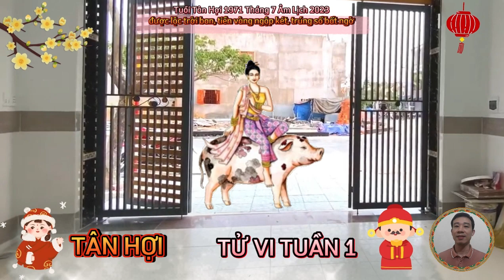☯ Tử Vi Tân Hợi 1971 Tháng 7 Âm Lịch 2023, Trời Thương Phật Độ, Trúng Số, Giàu Cỡ Nào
tử vi tháng 7 năm 2023 tuổi tân hợi âm lịch, tam bích bay về phương tây nam, mệnh chủ dễ vướng vào những rắc rối, nếu không cẩn thận, mọi chuyện có thể trở nên tồi tệ hơn, hoặc dính dáng đến pháp luật hay kiện tụng nữa.
tử vi tháng 7 2023 của 12 con giáp âm lịch cho thấy, thiên tài ghé thăm mang lại cơ hội gia tăng tài sản cho con con giáp tuổi tân hợi.
với nguồn thu trong 6 tháng đầu năm bạn đã có được một khoản tiền kha khá, nếu mua nhà, mua xe lúc này thì cũng nên cân nhắc ưu và nhược điểm của nó trước khi ra quyết định bạn nhé.
tử vi tuổi tân hợi tháng 7 âm lịch năm 2023 chỉ ra rằng, phương diện gia đạo của con giáp tân hợi, sinh năm 1971, trong năm quý mão có khá nhiều tin vui.
các thành viên hoà hảo tôn trọng nhau, sẵn sàng giúp đỡ nhau khi gặp khó khăn.
 bước sang tháng mới thiên nguyệt hung tinh cho thấy người tuổi tân hợi đang trải qua giai đoạn rất áp lực. bạn thường xuyên cảm thấy lo lắng nhiều đêm mất ngủ, gây bất lợi cho sức khỏe, cơ thể yếu nhượng một phần vì bạn bỏ bê việc tập luyện để theo đuổi kế hoạch trong công việc, đó là lý do tháng này bản mệnh rất dễ ốm đau, bệnh tật.